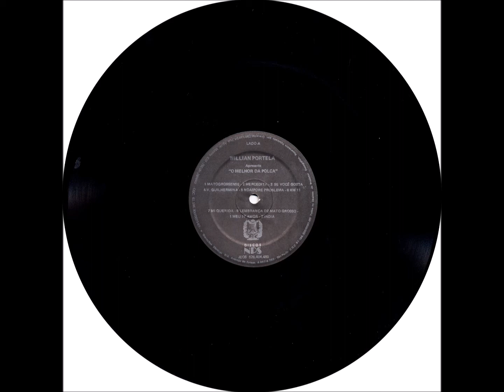Polca - B3 - Colorado - D. R. - Willian Portela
Willian Portela - O Melhor da Polca LP - 1983 - Solo Vocal Masculino - Latina